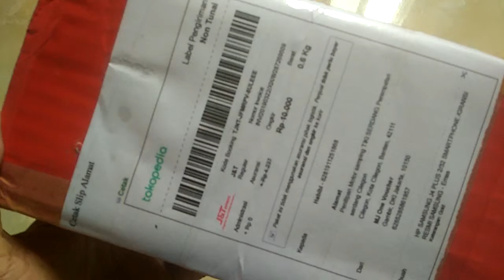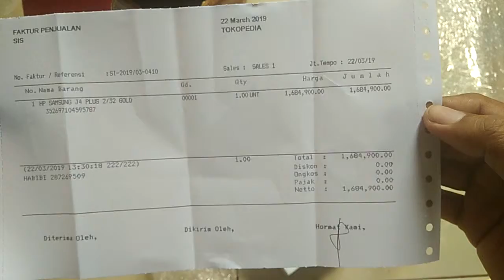J4 plus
Next